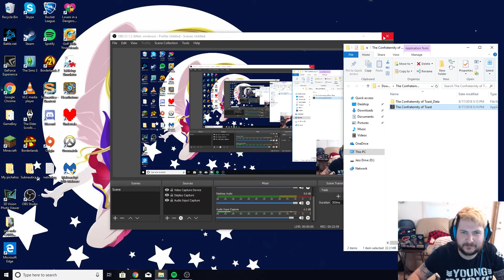LET'S PLAY - the confraternity of toast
i go from having fun to getting pissed off! I really needed a game pad for this one

not a great playthrough but oh well i want to post more games  pls excuse the filler. better and more wild game times ahead...i hope

if theres stuff youd like to see me get pissed as shit at lemmie know